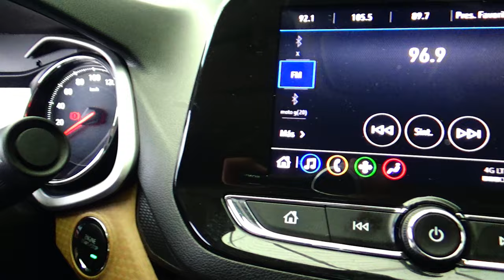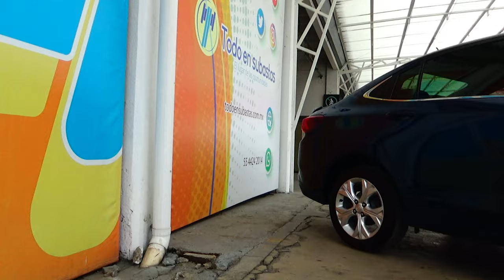Chevrolet / Onix / 2021 - 15711